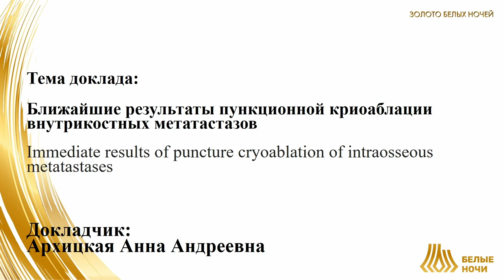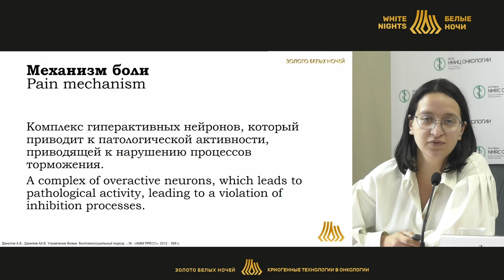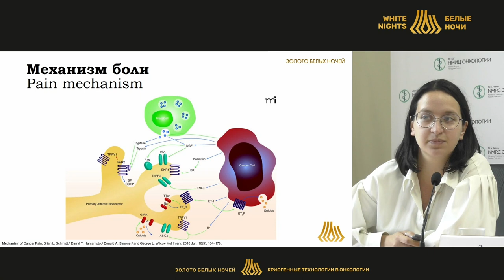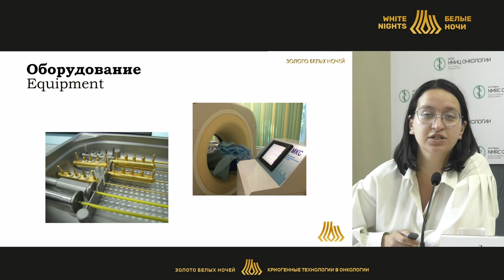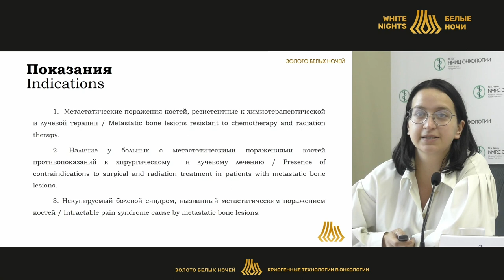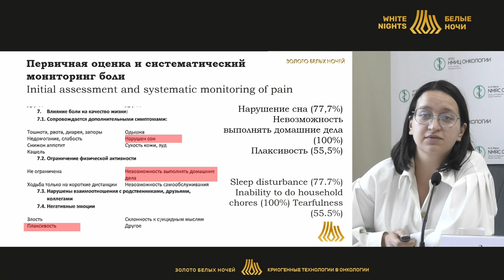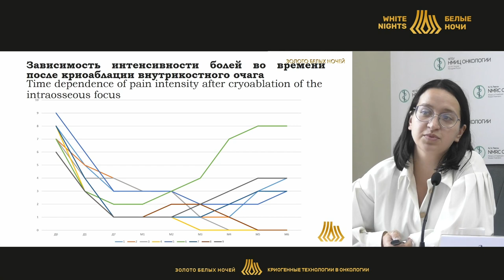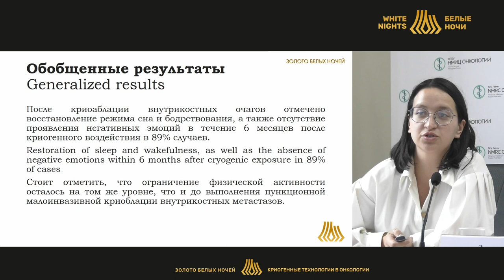Ближайшие результаты пункционной криоаблации внутрикостных метатастазов (Архицкая А.А.)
Архицкая Анна Андреевна - врач-онколог ГБУЗ ЛОКОД, аспирант хирургического отделения опухолей костей, мягких тканей и кожи ФГБУ "НМИЦ онкологии им. Н.Н. Петрова" Минздрава России